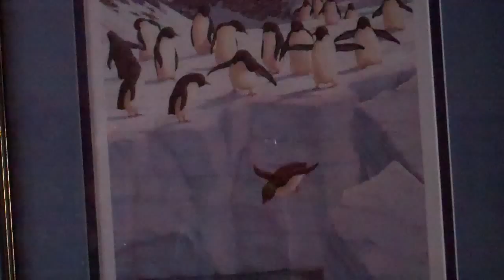LOST IN HER JEEP 12/25/12 - Day 744